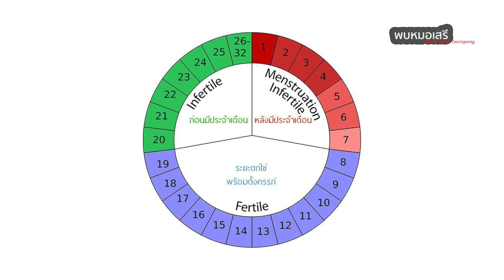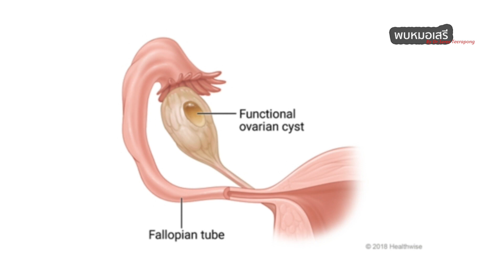พบหมอเสรี ตอนที่ 648 : ปวดท้องเพราะถุงน้ำรังไข่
ปวดท้องเพราะถุงน้ำรังไข่